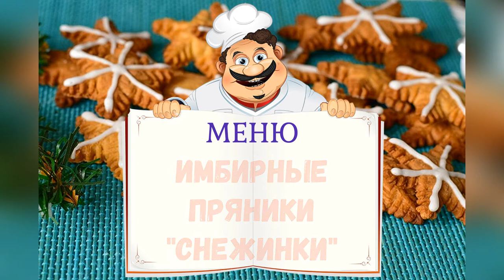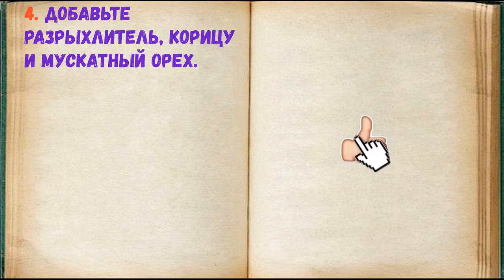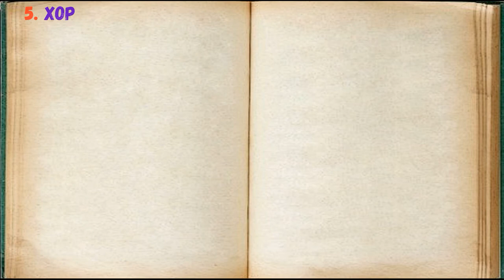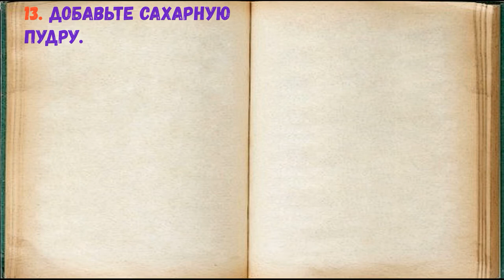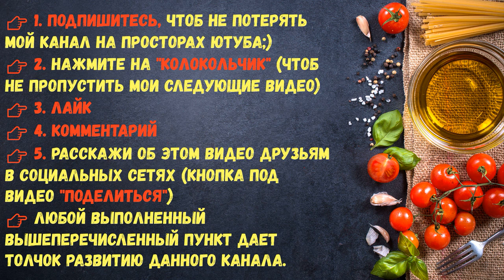ИмбирныеПряникиСнежинки / Книга Рецептов / Bon Appetit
✅ Имбирные Пряники "Снежинки" 👇

Ингредиенты:
*Яйца  — 2 Штуки
*Мед  — 20 Грамм
*Корица  — 1 Щепотка
*Мука  — 300-350 Грамм
*Разрыхлитель  — 0,5 Ч. лож.
*Сахар  — 100 Грамм (в тесто)
*Масло сливочное  — 30 Грамм
*Мускатный орех  — 1 Щепотка
*Сахар  — 80 Грамм (для приготовления сахарной пудры)

Имбирные пряники готовятся очень просто. Для того, чтобы по виду они были как снежинки, нужно использовать специальную формочку. Готовые пряники можно украшать айсингом-глазурью. Получится красиво и вкусно!

1. Подготовьте ингредиенты по списку.

2. Выложите в ковш сливочное масло, добавьте мед и сахар.

3. На умеренном огне растопите ингредиенты.

4. Добавьте разрыхлитель, корицу и мускатный орех.

5. Хорошо перемешайте.

6. Вбейте яйцо, перемешайте снова.

7. Добавьте муку и замесите тесто.

8. Раскатайте тесто в пласт.

9. Специальной формочкой выдавите снежинки.

10. Выложите снежинки на противень.

11. Отправьте противень в разогретую до 180 градусов духовку на 15 минут.

12. Отделите белок от желтка. Белок взбейте немного вилкой.

13. Добавьте сахарную пудру.

14. Хорошо все перемешайте.

15. С помощью кондитерского мешка выдавите айсинг на пряники. Можно без особых усилий на Новый год приготовить вот такие оригинальные пряники в виде снежинок. Они получаются очень вкусными. Готовятся они довольно быстро.